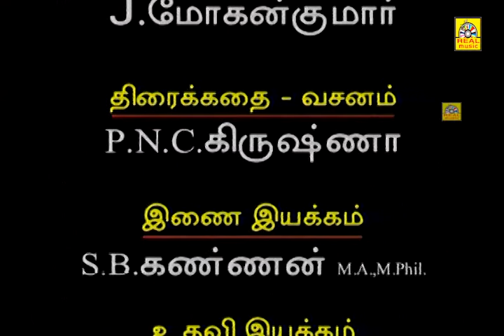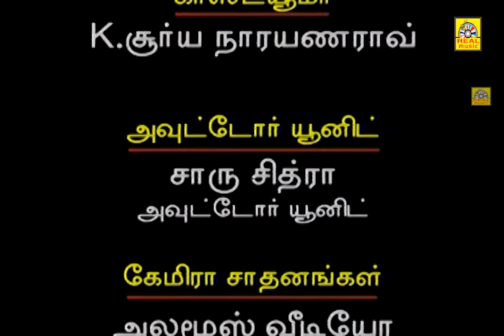Mr. தெனாலி ராமன் | Episode 02 | Exclusive | மணிவண்ணன்,பாத்திமா பாபு, வயிறு குலுங்க வைக்கும் காமெடிHD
Presenting you our Episode 02 of "Mr. தெனாலி ராமன்"  A Fun-Filled Humour Serial which was telecasted in the Much Older Days featuring  Manivannan & Fathima Babu. Now Exclusively on  @Realcinemas